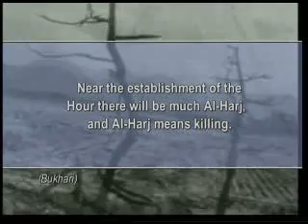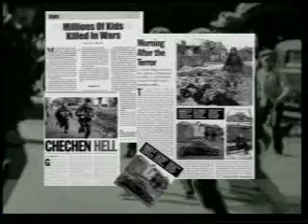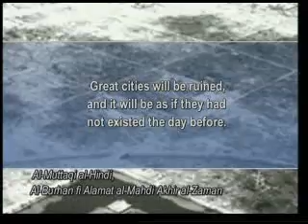Signs of the Last Day - Doomsday 2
The universe will one day definitely come to an end. Doomsday will inevitably come as revealed in the Qur'an in a verse "And the Hour is coming without any doubt ... (Qur'an, 22: 7) Together with keeping the time of Doomsday a secret from man, God revealed to the Prophet Muhammad certain events and portents that would indicate the time was approaching. In this film you will watch some of the main portents -from an increasing number of wars and anarchy to the destruction of great cities, from earthquakes to the developments in science and technology- revealed by God's messenger that Doomsday is impending.